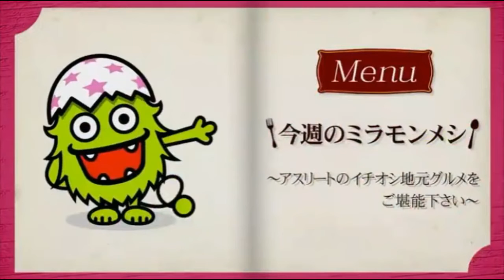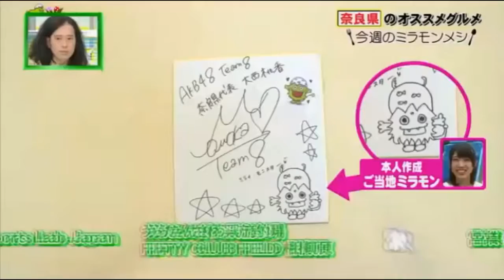ミライモンスター 2016年10月9日 161009